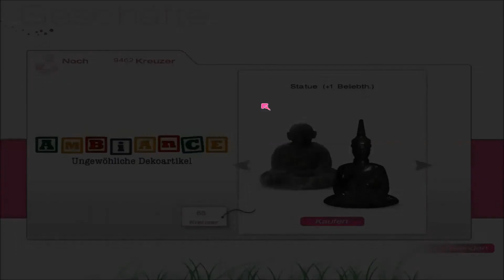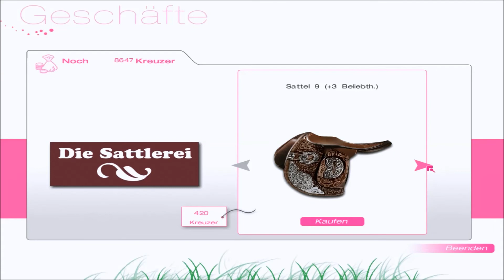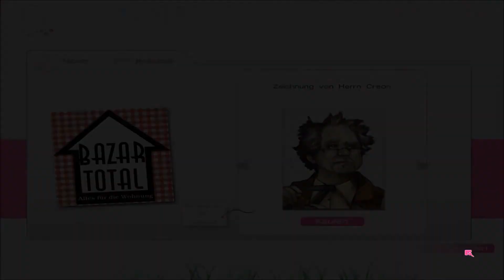Abenteuer auf dem Reiterhof 5 - # 36 - Wo sind alle hin ? / Let´s Play [German/Deutsch]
Abenteuer auf dem Reiterhof 5 führt mich (Flora) an eine italienische Reitschule. Die Pflege eines Pferdes und eines Fohlens stehen an erster Stelle, damit aus mir ein neuer Champion wird. Die Planung des Unterrichts und des Trainings für mein Pferd liegt in meiner Hand. Der Tagesablauf muss zwischen Training und Pferdepflege optimal abgestimmt werden.

Hier wird man in das Leben eines Pferdepflegers hinein versetzt!!